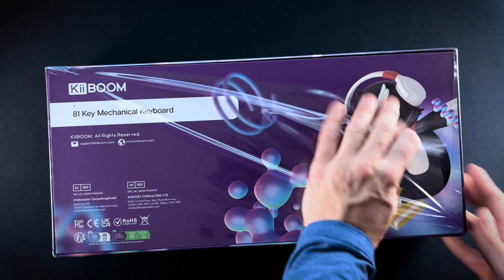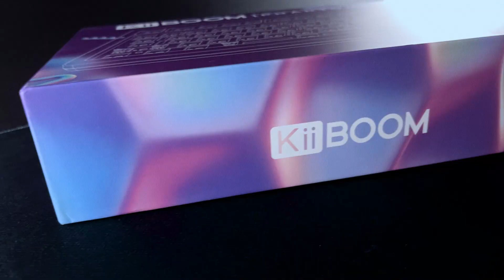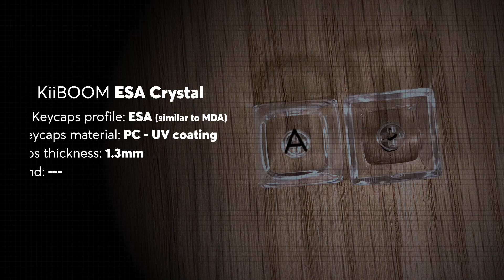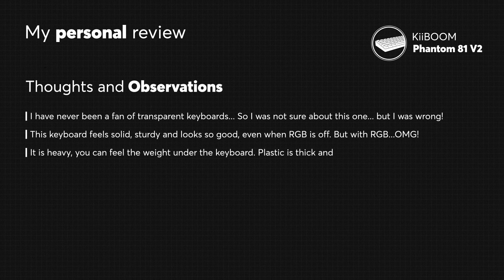KiiBOOM Phantom 81 V2 Keyboard Sound Test | Really impressive!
In this video, I will unbox the KiiBOOM Phantom 81 V2 Keyboard, give you a detailed look at its design, and make typing sound tests. The Phantom 81 V2 is a very sturdy and well made keyboard. It is quite heavy and it looks awesome! The KiiBOOM Crystal switches sound so good! The RGB lighting is really eye- catching. Really surprised by this keyboard.

Hey there, folks! I'm J-S, and I'm all about making sound test videos for mechanical and non-mechanical keyboards. From the latest MX switches to those classic vintage keyboards, Click and Thock is where you'll find all the keyboard sounds you crave.

I'm talking everything from old-school Alps SKCM switches and IBM Buckling Springs to the freshest Kailh BOX switches. I put 'em all to the test and compare the different sounds these switches and keyboards create.

I also like to experiment with different plates, cases, switches, keycaps, and other components to see how they affect the sound. To keep things fair, I always use the same case, plate, and keycaps when comparing sounds.

So, if you're all about that keebsporn life, you've come to the right place. Just kick back, relax, and enjoy the sweet, sweet sounds of keyboards.

Thanks @kiiboom.official  for providing this keyboard! This was sent to me without any conditions. I can assure you that I will stay impartial in my videos and will always give my honest opinions in reviews and comments.

00:00 - Unboxing
00:20 - Keyboard Presentation
00:57 - Keyboard Specs
01:04 - Inside the Box and packaging
01:17 - Outside the Keyboard
01:35 - Keyboard Dimensions
01:43 - Switches and PCB
01:53 - Switches
02:07 - Keycaps
02:15 - RGB lighting
02:30 - Typing Sound Test
03:15 - Single Key Sound Test
03:27 - Modifiers Sound Test
03:37, - Personal Review
03:54 - Final